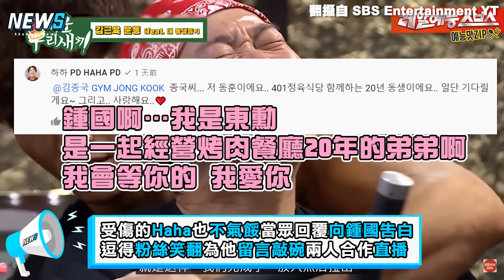【金鍾國】邀新晉百萬YouTuber金鍾國合作 HaHa「兒童頻道」遭拒絕惹爆笑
HAHA直接被拒絕小編要笑死😂